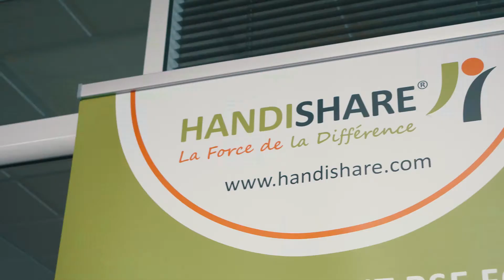Comment Handishare partage sa RSE au quotidien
J'ai créé Handishare fin 2011 après 25 ans à différentes fonctions dans des grands groupes. J'ai eu l'envie de monter une aventure humaine pour faire changer le regard sur le handicap en montrant qu'on peut tout à fait conjuguer handicap et compétences. Handishare est une entreprise (presque) comme les autres (...)